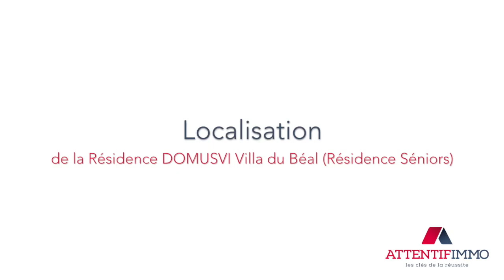Résidence Domusvi Villa du Béal Résidence séniors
Présentation de la résidence services Domusvi Villa du Béal (Résidence séniors).